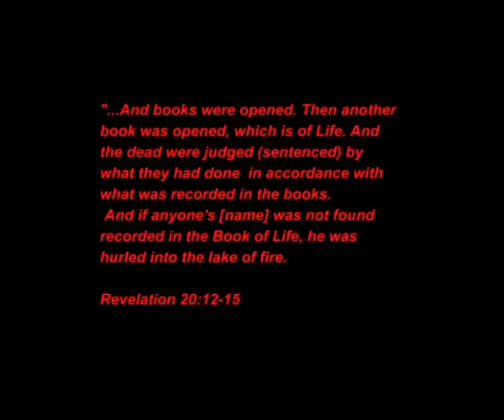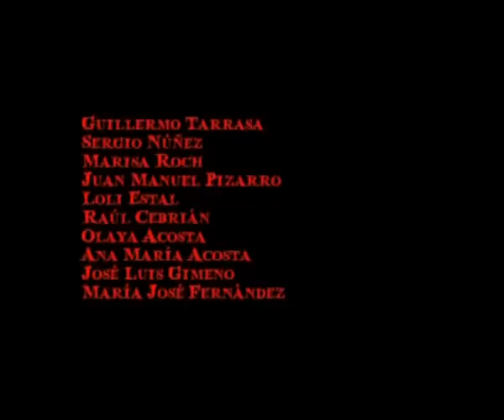THE LAST OFFICIAL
A SHORT FILM FROM SPAIN CALLED "EL ULTIMO FUNCIONARIO" (THE LAST OFFICIAL)